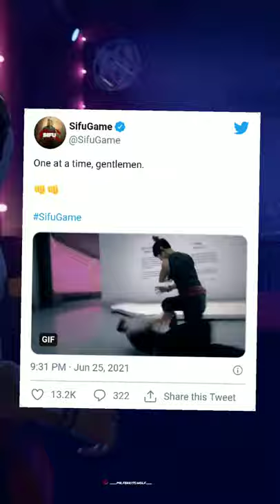Sifu New Gameplay Revealed - Update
Here is a small update on behalf of Sloclap, and the official twitter account have given another short update regarding Sifu's development and there are some additional details that can be seen in the martial art game.

Software Used for Editing:

InShot Pro

Software used in Audio Editing